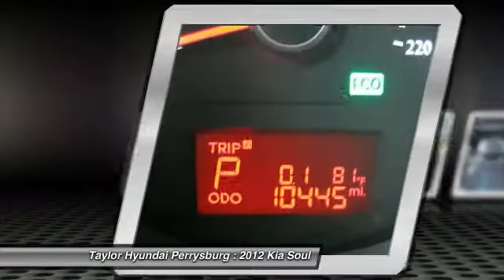2012 Kia Soul Perrysburg OH MH2845A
Taylor Hyundai Perrysburg
12681 Eckel Junction Rd